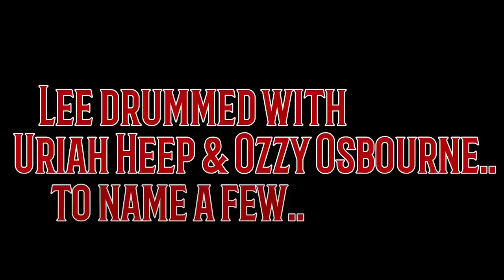LEE KERSLAKE Remembered - 2019 KISS London O2 Arena - Jordan The Lion Travel Vlog